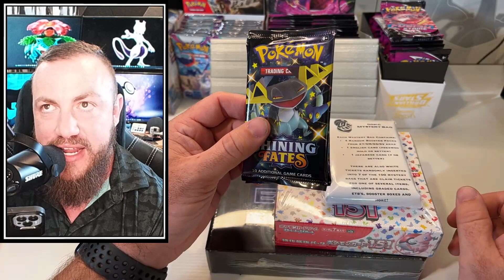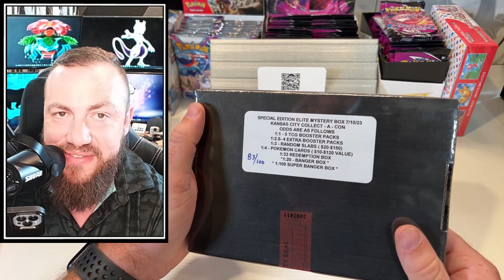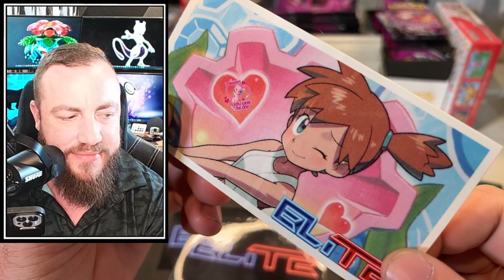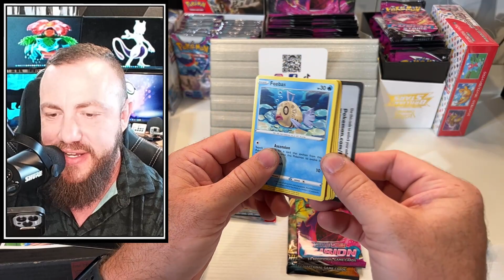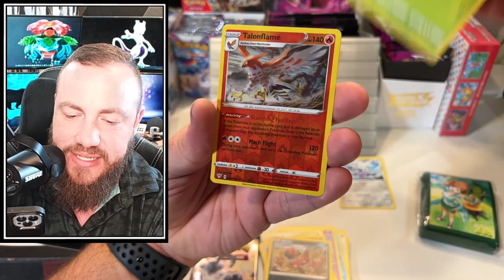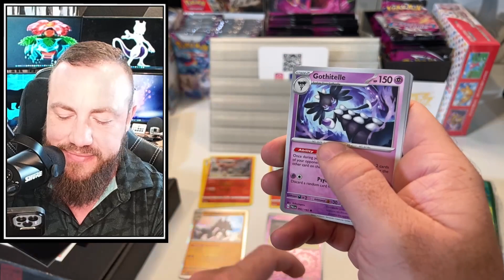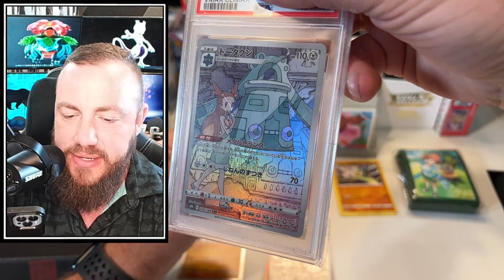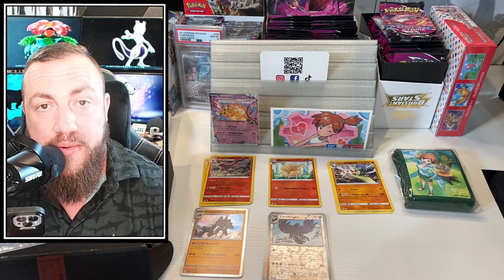WATCH THIS! BEFORE You Buy Any MYSTERY BOX!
In this exciting video, we bring you the ultimate Pokémon Mystery Box unboxing experience. Get ready to be amazed as we reveal the highly sought-after Holy Grail Graded Card! 🎉

Join us as we delve into the world of Pokémon and unbox this incredible mystery box, filled with rare and valuable Pokémon collectibles. We searched far and wide to find the very best mystery box, guaranteeing a memorable unboxing experience for you.

Inside this specially curated Pokémon Mystery Box, you'll uncover a treasure trove of surprises. From exclusive and limited edition merchandise to rare Pokémon cards, this unboxing journey is packed with excitement from start to finish.

But hold your breath because that's not all! Our mystery box holds a remarkable graded card that collectors dream about. Prepare to witness the unveiling of the Holy Grail Graded Card. This one-of-a-kind gem is sure to leave you in awe!

We take pride in providing you with top-notch content, and this video is no exception. Our reactions, genuine excitement, and detailed explanations will guide you through the unboxing process. Sit back, relax, and immerse yourself in this ultimate Pokémon Mystery Box adventure.

Whether you're a passionate Pokémon collector, a fan of graded cards, or just someone looking for thrilling unboxing moments, this video is tailor-made for you. Join in and experience the joy, surprise, and exhilaration as we uncover each surprise hidden in this incredible box.

Also, don't forget to leave a comment sharing your thoughts and favorite Pokémon with us. Your support means the world to us!

Thank you for choosing our channel as your Pokémon destination. We hope you enjoy this video as much as we loved creating it. Get ready for an unforgettable adventure, starting with the opening of the best Pokémon Mystery Box and culminating in the reveal of the Holy Grail Graded Card!